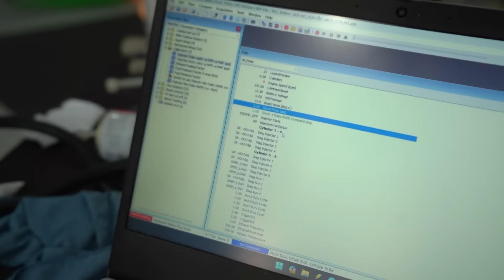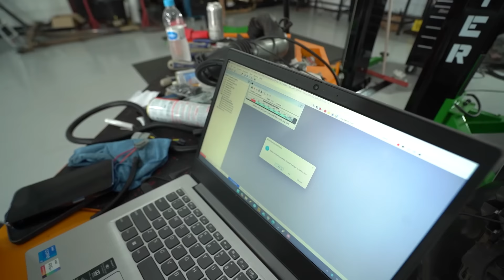ESTA PRONTO O PRIMEIRO SUPRA MK5 STG3 DO BRASIL ✅ ep4.